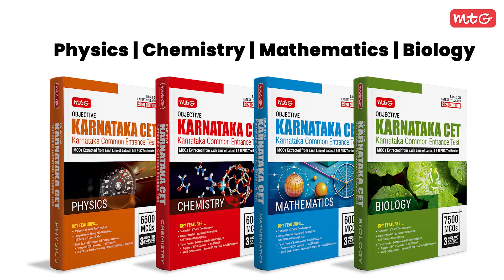MTG Objective Karnataka CET Book 2026 | Best KCET Preparation Book | 10 Years PYQs + 26000+ MCQs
📘 Ace kcet2026 with the MTG Objective Karnataka CET Combo Book!

Preparing for the Karnataka Common Entrance Test (KCET) 2026?
The MTG Objective Karnataka CET Combo Book is your comprehensive solution for mastering Physics, Chemistry, Biology, and Mathematics. This all-in-one guide is meticulously designed to align with the latest I & II PUC syllabus, ensuring you have the most relevant and up-to-date study material.

🔍 Key Features:
Comprehensive Theory: In-depth explanations with illustrations and concept maps for each topic.
~26000+ MCQs: Extensive question bank extracted from the latest I & II PUC textbooks.
~10 Years of Solved PYQs (2016–2025): Understand exam patterns and frequently asked questions.
~3 Levels of Exercises:
~KCET Connect: Topic-wise exercises of easy/medium level.
~KCET Ready: Chapter-wise exercises of medium/difficult level.
~KCET Exam Archive: Previous 10 years' KCET questions.
~3 Mock Test Papers: Simulate the actual exam environment and assess your preparation.
~Detailed Solutions: Step-by-step solutions for all questions to aid in self-assessment.

🎯 Why Choose MTG Objective Karnataka CET Combo Book?
-Tailored for KCET 2026 aspirants aiming for engineering and medical courses.
-Structured content to facilitate 360-degree preparation.
-Incorporates the latest exam patterns and question trends.
-Trusted by toppers and educators across Karnataka.